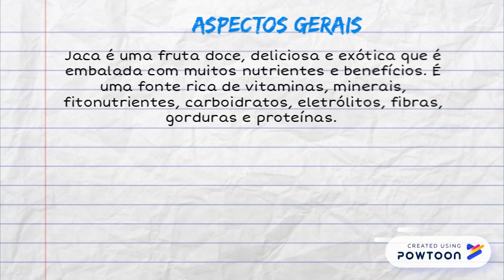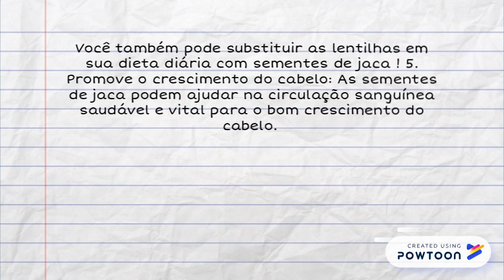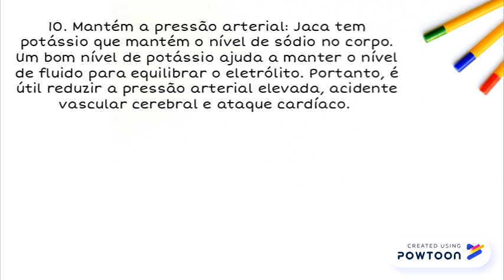Jaca - 25 Benefícios e modos de consumir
x -- Created using Powtoon -- Free sign up -- Create animated videos and animated presentations for free.  PowToon is a free tool that allows you to develop cool animated clips and animated presentations for your website, office meeting, sales pitch, nonprofit fundraiser, product launch, video resume, or anything else you could use an animated explainer video. PowToon's animation templates help you create animated presentations and animated explainer videos from scratch.  Anyone can produce awesome animations quickly with PowToon, without the cost or hassle other professional animation services require.